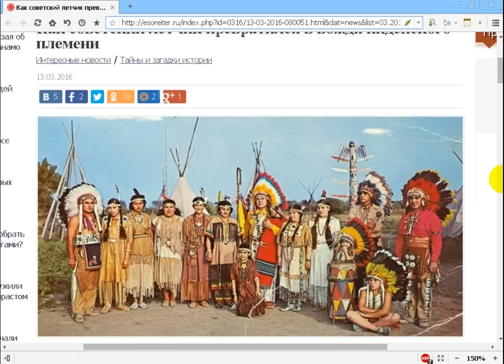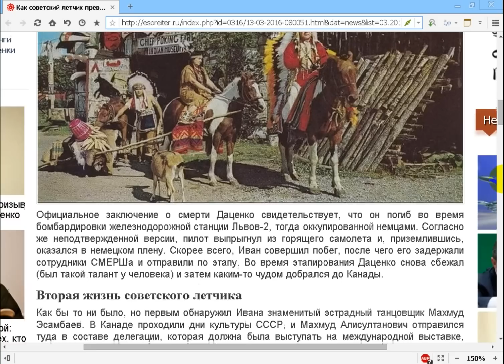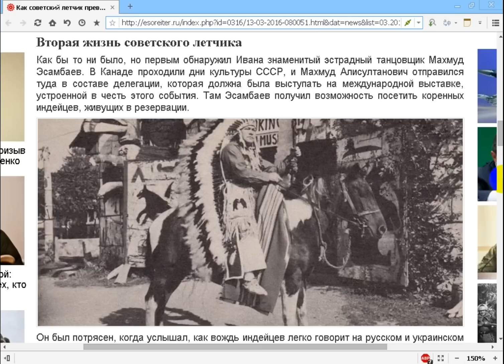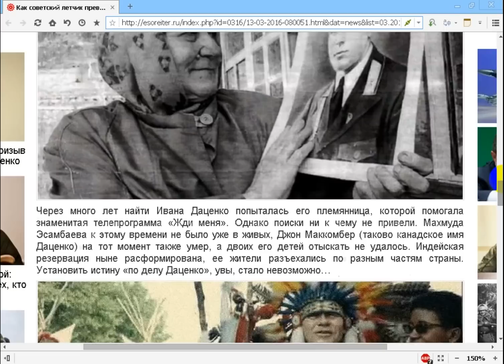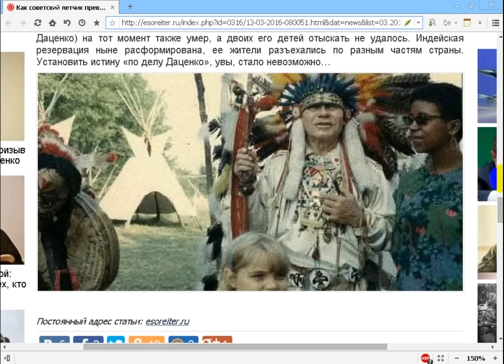Судьба.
Поддержать автора канала можно здесь:
Сбер Банк Visa: 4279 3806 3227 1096
Сбер Банк МИР: 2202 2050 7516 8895
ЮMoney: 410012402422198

- Веб Рассказ на Boosty. Поддержать автора канала можно здесь
Поддержать автора канала можно и здесь:
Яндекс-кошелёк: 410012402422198